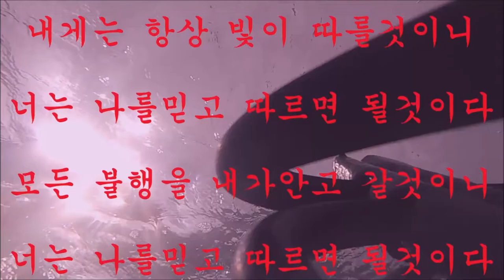"염분에 쩌든 핸들을 고쳐보자 !!"